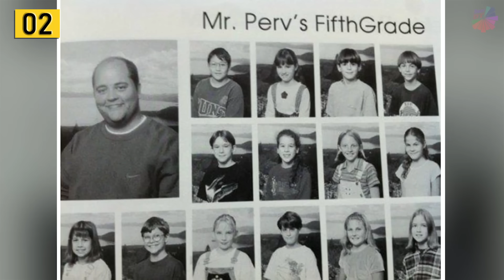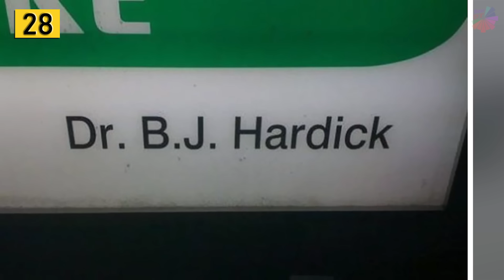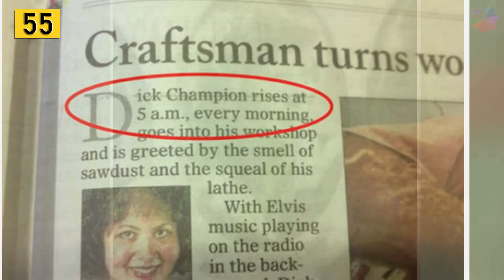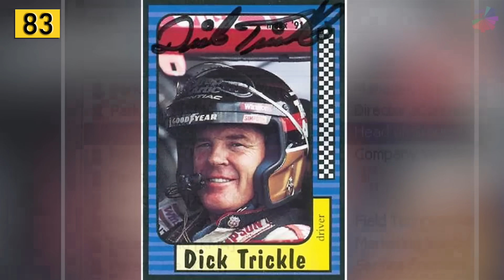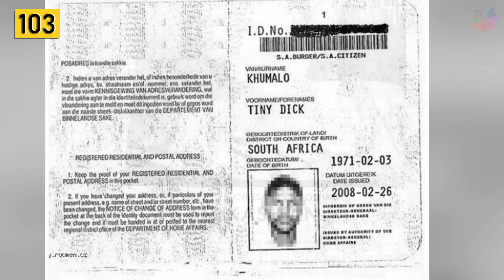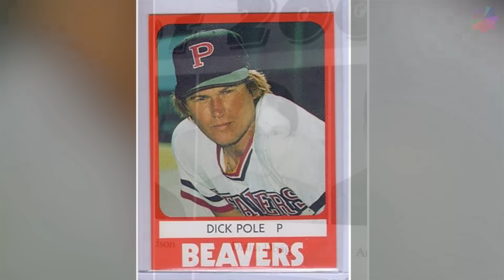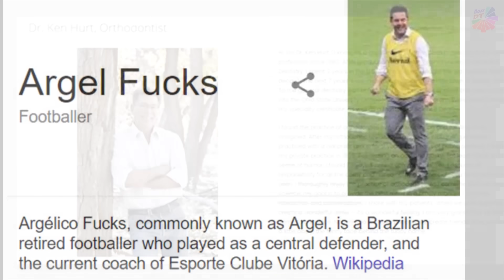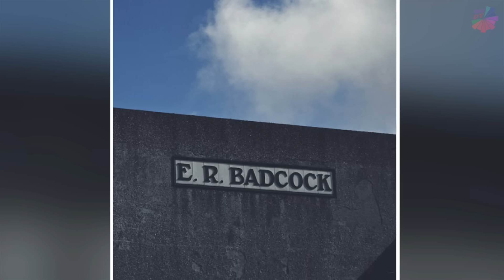Most Hilarious And Awkward Names Ever